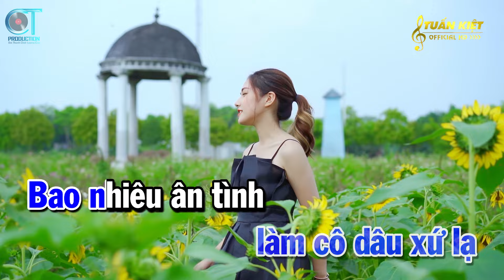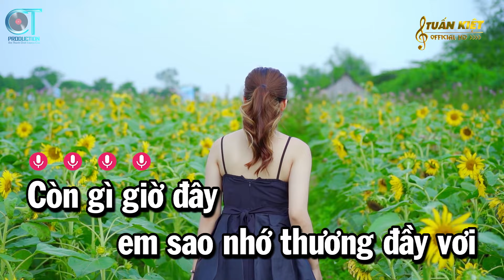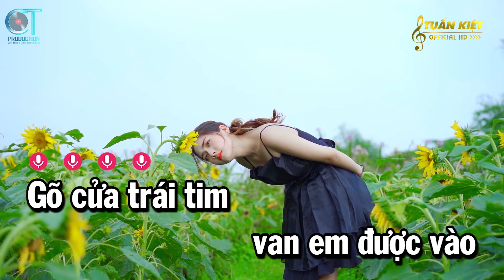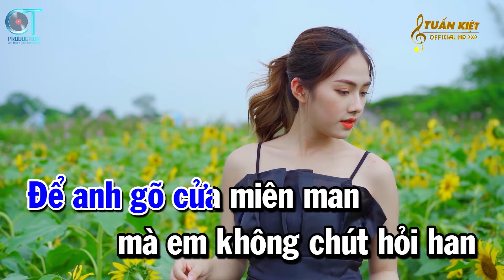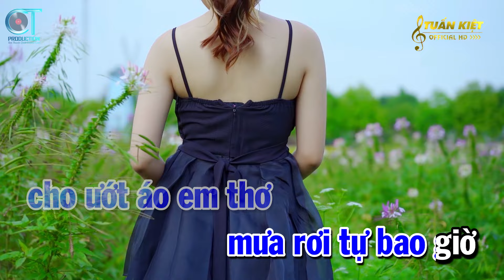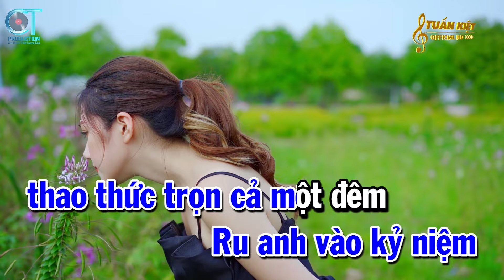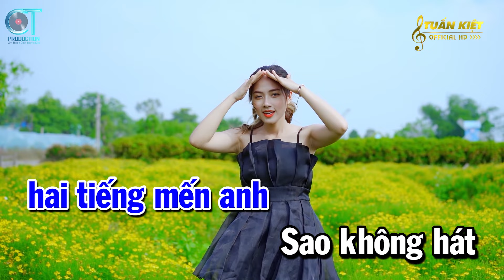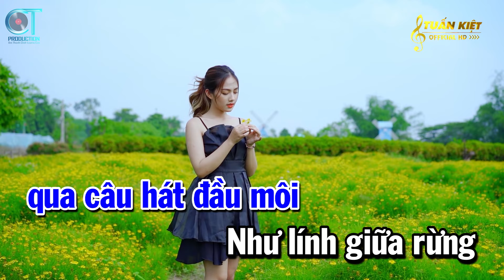Liên Khúc Bolero Trữ Tình Tone Nam - Làm Dâu Xứ Lạ - Bài Ca Kỷ Niệm